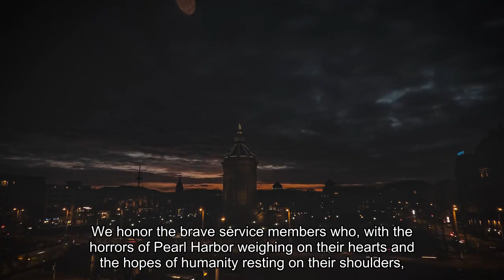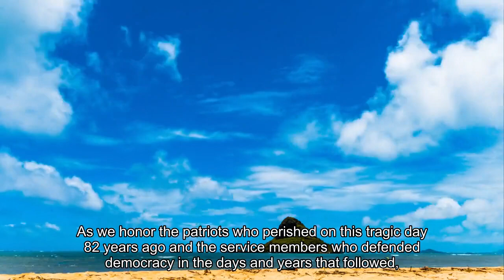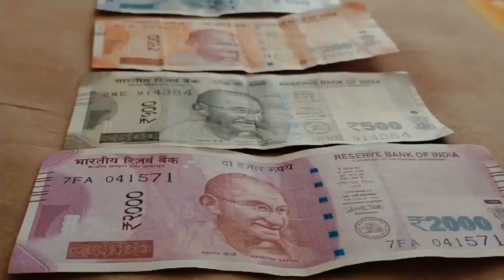A Proclamation on National Pearl Harbor Remembrance Day 2023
On this day 82 years ago, 2,403 service members and civilians were killed in a painful and unprovoked attack on our Armed Forces. On National Pearl Harbor Remembrance Day, we remember these women and men, who gave their last full measure of devotion to our Nation. We honor the brave service members who — with the horrors of Pearl Harbor weighing on their hearts and the hopes of humanity resting on their shoulders — answered the call to defend freedom against the forces of fascism during World War II. The stories of the Greatest Generation’s ultimate courage and commitment continue to inspire an enduring sense of unity and purpose throughout our Nation. They remind us that, in the darkest of moments, we have the power to bend the arc of history toward a freer and more just future. They remind us that, from death, destruction, and division, we can build a better world — one grounded in peace and security. They remind us that the forces of tyranny and terrorism are no match for the flame of liberty that burns in the hearts of free people everywhere. Above all, they remind us that every generation can — and must — defeat democracy’s mortal foes. Together, we must continue to answer that call. We must continue to honor our sacred obligation to care for our service members; veterans; and their families, caregivers, and survivors — including our World War II veterans, who dared all and risked all for our country. With bipartisan support in the Congress, my Administration is meeting that obligation — including now welcoming all World War II veterans to enroll in Veterans Affairs health care services, regardless of length of service or financial status. As we honor the patriots who perished on this tragic day 82 years ago and the service members who defended democracy in the days and years that followed, let us carry forward their mission of forging a better future for humankind, one of greater dignity, opportunity, and security for all. Let us remember that we are the United States of America — and there is nothing beyond our capacity if we do it together. The Congress, by Public Law 103-308, as amended, has designated December 7 of each year as “National Pearl Harbor Remembrance Day.” Today, let us commemorate the patriots who were wounded and who perished on December 7, 1941, and continue to fulfill our sacred obligation to care for our service members; veterans; and their families, caregivers, and survivors. NOW, THEREFORE, I, JOSEPH R. BIDEN JR., President of the United States of America, do hereby proclaim December 7, 2023, as National Pearl Harbor Remembrance Day. I encourage all Americans to reflect on the courage shown by our brave service members that day and remember their sacrifices. I ask us all to give sincere thanks and appreciation to the survivors of that unthinkable day.